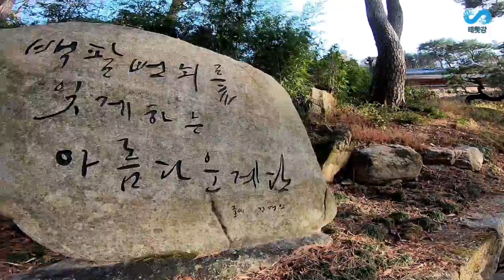영남알프스 막내둥이- 오룡산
영알의 막내둥이 오룡산에 올랐습니다.
사람들의 마음속엔 많은 번뇌가 있다고 합니다. 무려 108가지...
이 번뇌를 벗어나는 길은 바로 감동과 감탄을 받는 일이죠.
좋은 책을 읽고 감동 받으며, 멋진 경치와  탁 터인 절경을 만나면 감탄을 받죠.
 오늘도 멋진 절경 앞에서 감동과 감탄을 듬뿍받고 속세의 번뇌를  훌훌 잊어 봅니다.